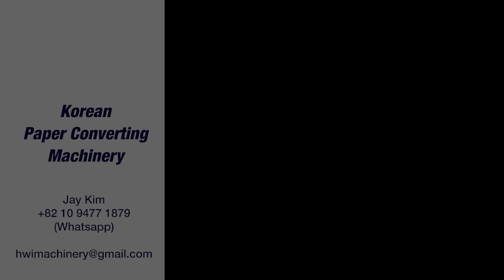Popcorn Basket Inspection Machine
[High quality Inspection Machine for paper cup]

📢 The inspecting paper container/cup machine is an optional equipment on the paper cup manufacturing line, which is mainly responsible for automatically inspecting the finished paper cup whether has problems of stain inside of cup, seam open and bottom.

📐 Main Configuration
- Inspection with high speed and long run production

🚩 Contact person

 : JAY KIM